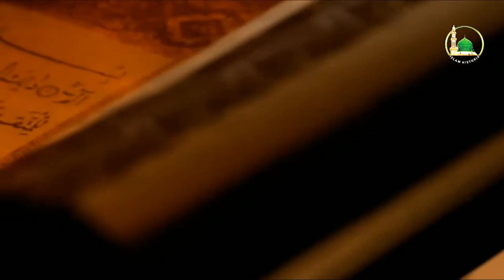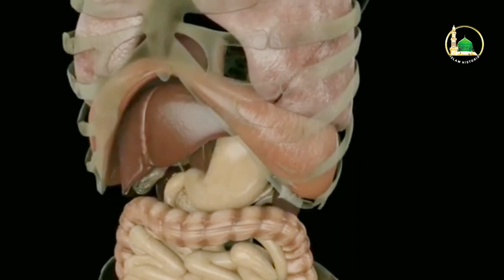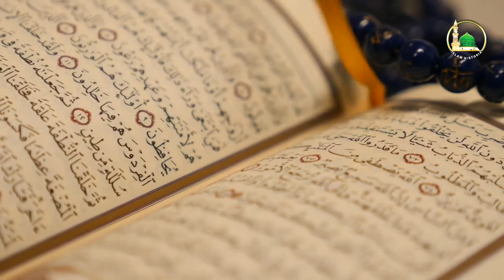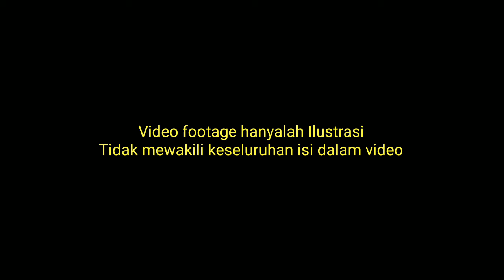Proses Awal Mula Penciptaan Manusia Menurut AlQuran & Islam, Dari TANAH Atau ️AIR MANI⁉️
SIAPA SANGKA MASJID INI LEBIH TUA DARI MASJID DEMAK⁉️

Bagaimana proses penciptaan manusia menurut Alquran dan Islam? Bagaimana proses terbentuknya janin di dalam rahim? Bagaimana proses pertumbuhan janin mulai dari bertemunya air mani dengan sel telur sampai menjadi janin?

Di dalam Alquran ada beberapa ayat yang menyebutkan bahwa manusia diciptakan dari tanah dan ada pula yang disebutkan dari air mani / sperma. Dr. Zakir Naik menjelaskan tentang Proses penciptaan manusia dengan analogi sederhana.

PROSES AWAL MULA PENCIPTAAN MANUSIA MENURUT AL QURAN, Dari Tanah atau Dari Sperma⁉️

Awal mula penciptaan manusia
Manusia diciptakan dari apa menurut Alquran?
Proses Kehamilan dari awal hubungan
Proses terbentuknya janin dari pembuahan menurut islam